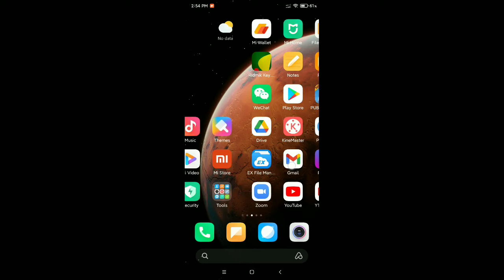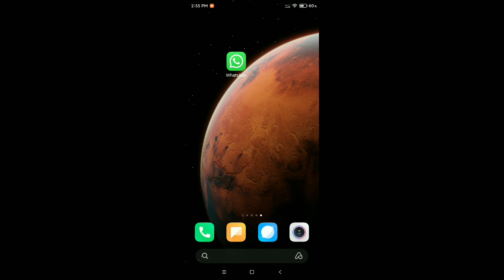How To Fix Whatsapp Verification Code Not Receive Problem Solve